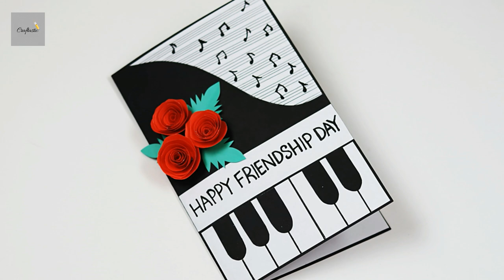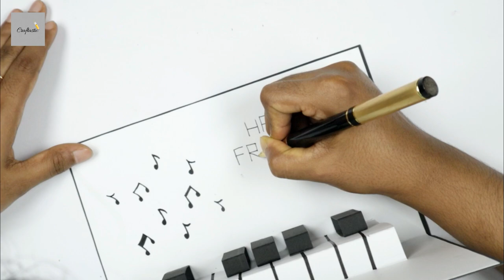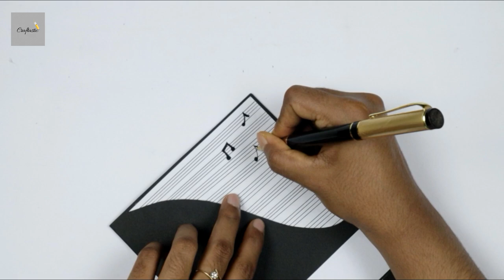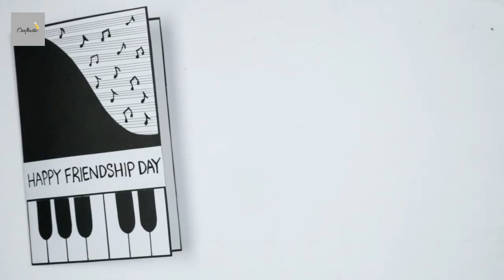Pop Up Piano Card For Friendship Day | How To Make Friendship Day Special Card For Best Friend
Hey guys, hope you are doing well. From this tutorial you can learn How to make friendship day special Piano card for your best friend. It's a kind of unique idea for friendship day. Also you can make this card for your favorite teacher on teachers day. Follow the instructions carefully as shown on the video. Hope you love this idea.

You will need :

* Color paper
* Heart punch (optional)
* Marker pen
* Glue